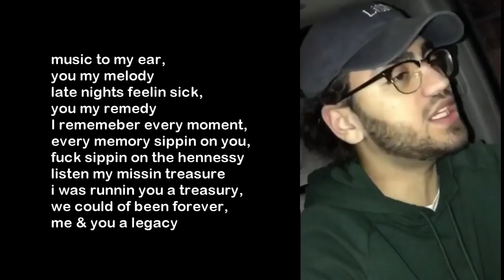what ever happened to together til we 70?